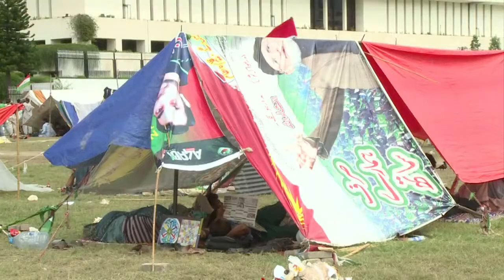Islamabad: les manifestants continuent d'occuper le centre-ville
Mardi 2 septembre, les quelques milliers de manifestants se sont réveillés dans le calme à Islamabad. Ils campent sur la pelouse du parlement et devant la maison du Premier Ministre, exigeant sa démission depuis plus de deux semaines. Les affrontements avec la police ont fait 500 blessés et 3 morts depuis samedi. Durée: 01:13